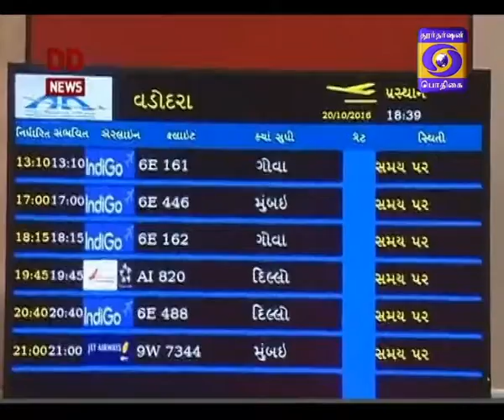UDAAN scheme 13-09-2017